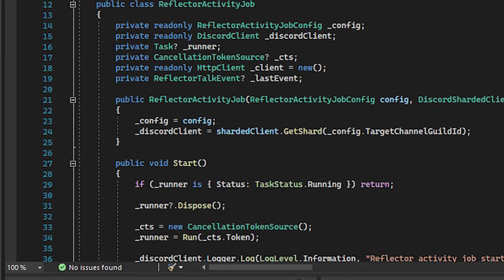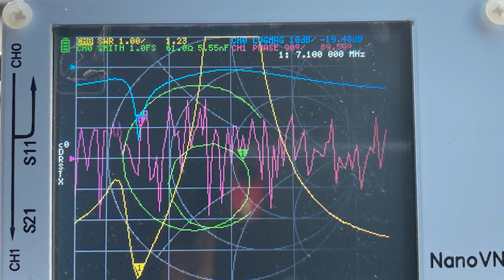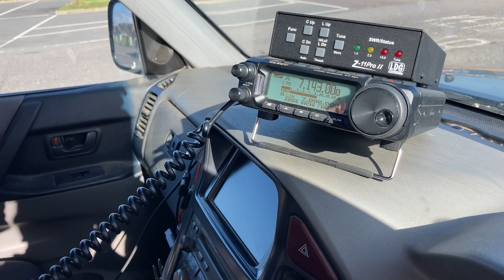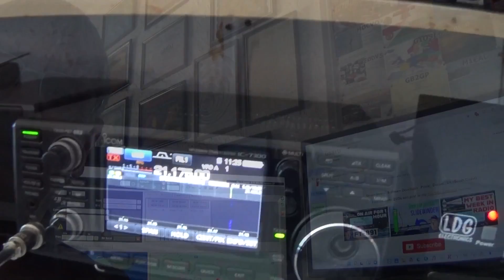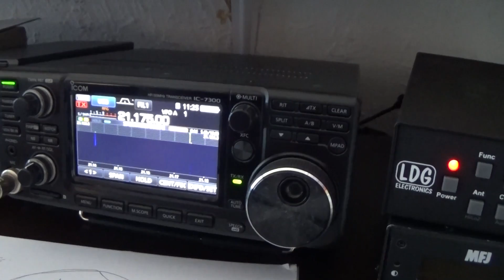HAM Radio - FT-891 & M7 in at the DEEP END on HF! - SEE HOW IT WENT!